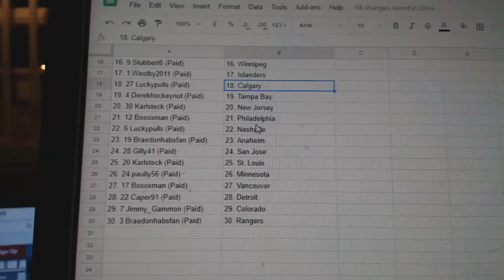Team Randoms - C&C GB #8361